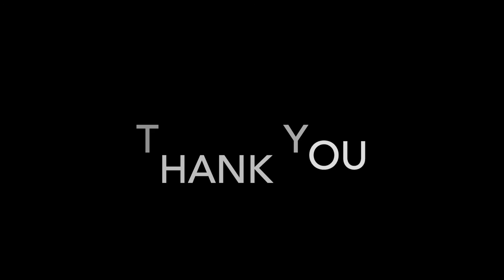IFBB Mediterranean Championship 2019 BODYBUILDING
Mediterranean Championship 2019 BODYBUILDING - ALBUFEIRA PORTUGAL.